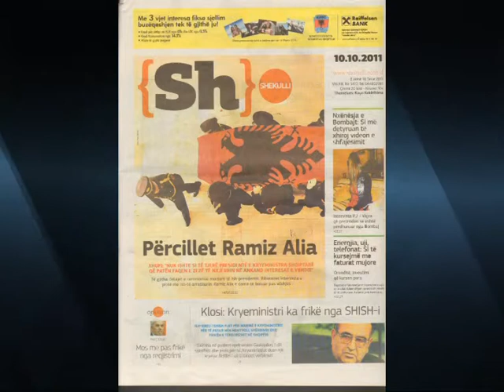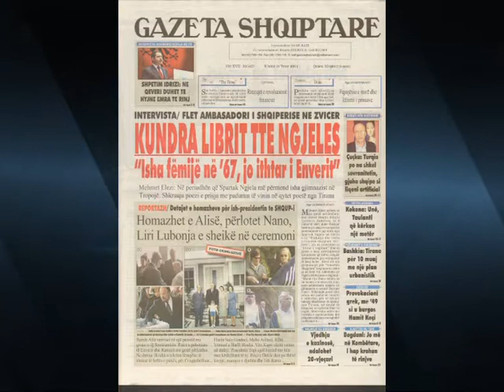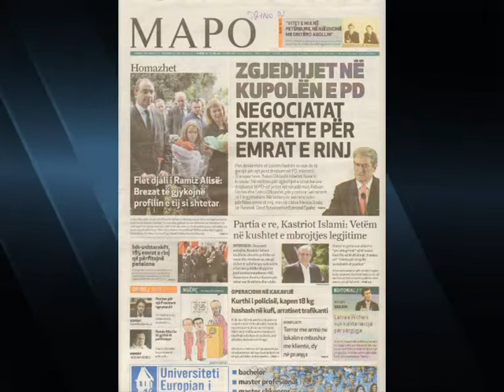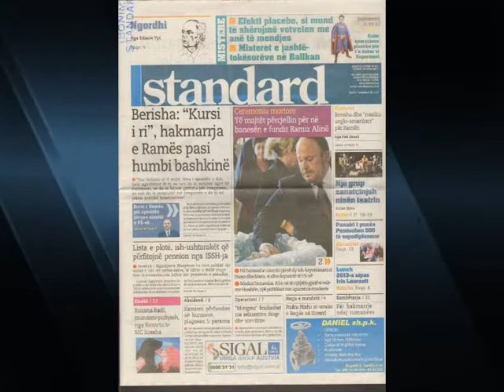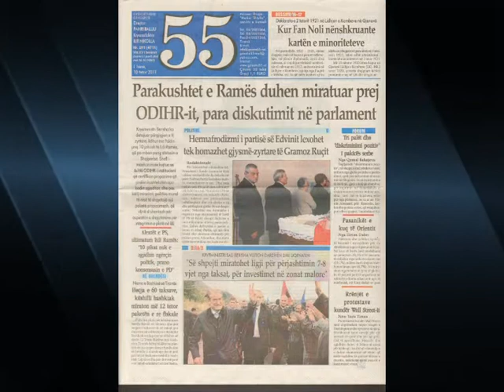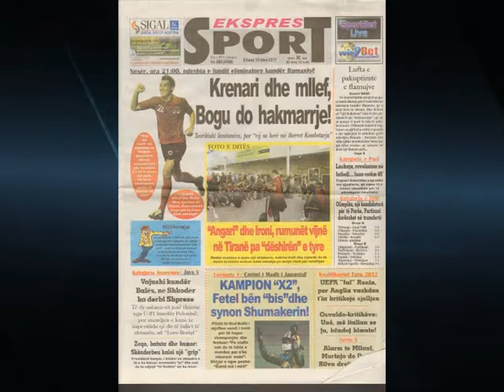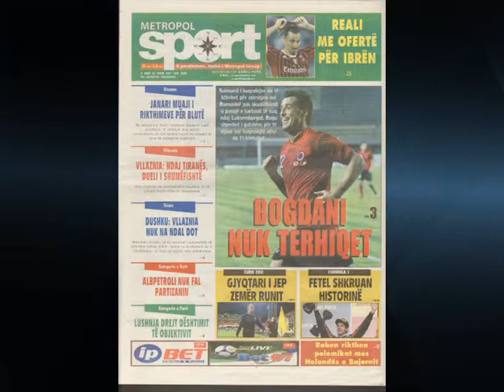SHTYPI I DITES TITUJT KRYESORE TE GAZETAVE LAJM